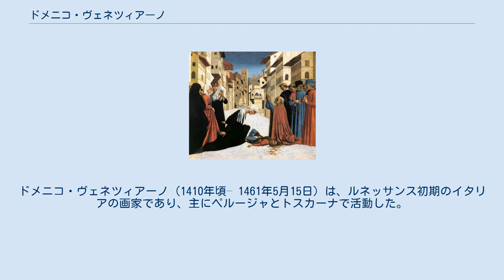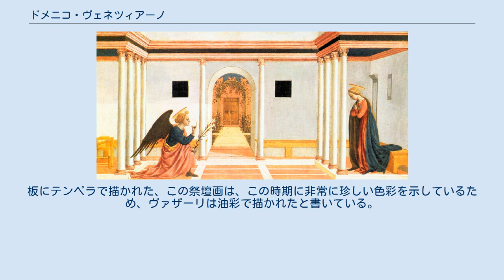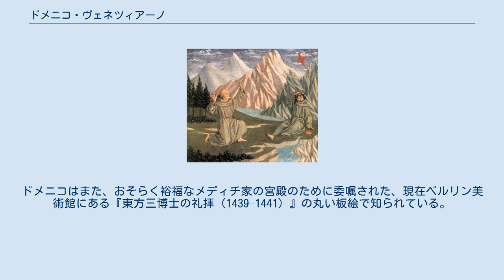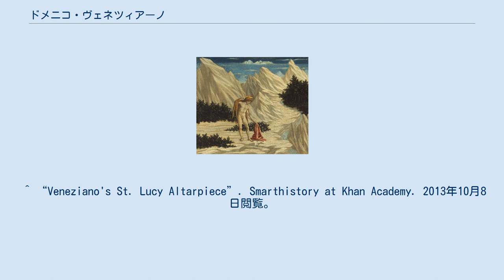ドメニコ・ヴェネツィアーノ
イタリア・ルネサンスの画家
コジモ・デ・メディチ
ドメニコ・ヴェネツィアーノ（1410年頃– 1461年5月15日）は、ルネッサンス初期のイタリアの画家であり、主にペルージャとトスカーナで活動した。
 サンタ・ルチア・デ・マニョーリ祭壇画、1445–47年頃、板にテンペラ、198×207 cm、ウフィツィ美術館、フィレンツェ ヴェネツィアで生まれたと考えられているが、誕生についてはほとんど知られていない。
そのため苗字はヴェネツィアーノ (ヴェネツィア人) となっている。
その後、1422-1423年に少年の時にフィレンツェに移り、ジェンティーレ・ダ・ファブリアーノの弟子になった。
1423年から1430年頃にローマでピサネロと一緒に仕事をしたと言われている。
ドメニコの作品は、ベノッツォ・ゴッツォリの様式に影響を受けた。
 ドメニコはペルージャにも長く住んでいたが、1438年にペルージャからピエロ・ディ・コジモ・デ・メディチに宛てた手紙の中でメディチ家の家運との長いつながりに言及し、課長のために祭壇画を描くことを許可するように頼んでいる。
画家は、フラ・アンジェリコとフィリッポ・リッピと同時代の人であった。
なぜなら、これら2人の芸術家と彼自身が、ペルージャのブオンフィッリのフレスコ画を高く評価していたことが知られているからである。
 もう1つの傑作は、元々はフィレンツェのサンタ・ルチア・デイ・マニョーリにあり、現在はウフィツィ美術館にあるサンタ・ルチア・デ・マニョーリ祭壇画（1445〜1447年頃）であると考えられている。
板にテンペラで描かれた、この祭壇画は、この時期に非常に珍しい色彩を示しているため、ヴァザーリは油彩で描かれたと書いている。
ドメニコはまた、おそらく裕福なメディチ家の宮殿のために委嘱された、現在ベルリン美術館にある『東方三博士の礼拝（1439–1441）』の丸い板絵で知られている。
ドメニコは、アンドレア・マンテーニャに影響を与えた。
 その他の重要な作品は、ルーマニア国立美術館の『ロゼートの聖母』と、フィレンツェのヴィッラ I タッティにある『ベレンソンの聖母』で、どちらも1432年から1437年頃のものである。
 ヴァザーリは、ドメニコがアンドレア・デル・カスターニョによって殺害されたと主張した。
しかし、カスターニョは、ドメニコが死ぬ4年前の1457年に死亡している。
 ドメニコは、1439年から1445年までフィレンツェのサンタ・マリア・ヌオーヴァ病院のポルティナーリ礼拝堂の装飾に携わり、助手としてピエロ・デラ・フランチェスカとビッチ・ディ・ロレンツォを迎えた。
その当時の病院の本がドメニコの費用として亜麻仁油に多くの言及をしているので、病院で雇用されている間、ドメニコが自分の媒体として亜麻仁油を使用したことは確かである。
彼は、晩年をフィレンツェで過ごし、1461年5月15日に亡くなった。
 元のプレデッラの再構築　左から右へ： 裾絵は、本場面に出てくる聖人の場面を描く板絵と、中央の倍の大きさの『受胎告知』を含んでいた。
『聖フランチェスコの聖痕』と『砂漠の洗礼者聖ヨハネ』は現在、ワシントン・ナショナル・ギャラリー、『受胎告知』と『聖ゼノビウスの奇跡』は、ケンブリッジのフィッツウィリアム美術館、『聖ルチアの殉教』は、ベルリン美術館にある。
 ^ “Veneziano's St. Lucy Altarpiece”. Smarthistory at Khan Academy. 2013年10月8日閲覧。